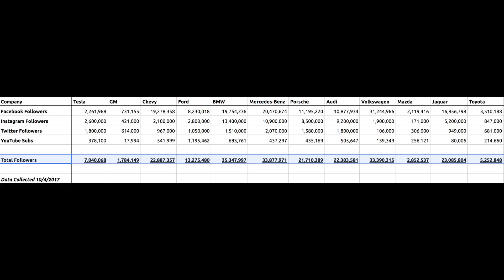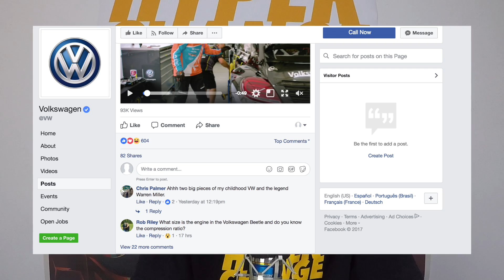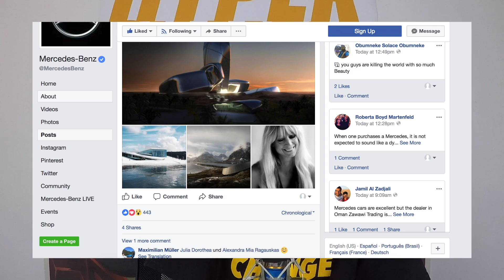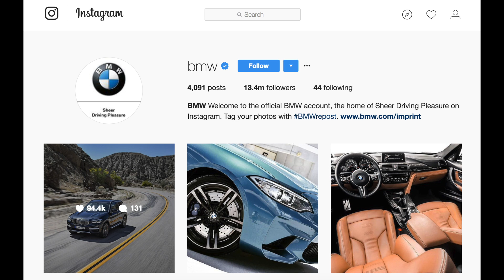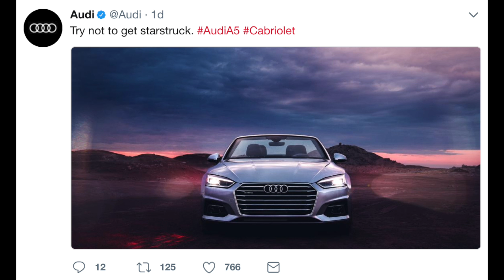Tesla's Social Media Marketing Machine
Tesla spends no money on traditional advertising, yet has amassed a following of 7M+ fans across different social networks, with some of the highest engagement in the auto industry. We think this is part of the secret sauce that allows Tesla to generate incredible demand for its vehicles, despite spending multiples less on advertising per vehicle than other car company.

LINK - New HyperChange website w/ merch available!!
LINK - My google doc sheet w/ the social data for each auto company